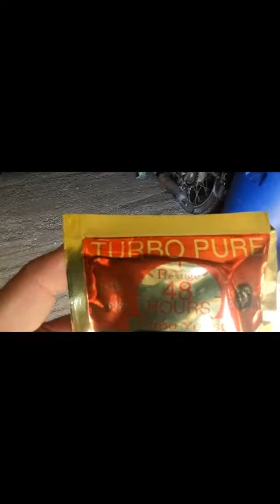Préparation moût d'alcool neutre avec levure turbo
RAPPEL , en France la distillation est interdite !
J'ai eu la chance de faire cette vidéo avec un ami qui est Suisse car j'habite vers chez lui !

Préparation d'un mout d'alcool neutre pour réalisation de liqueurs ou alcool
Ingrédients : 8kg de sucre , 25L d'eau et un sachet de levure turbo